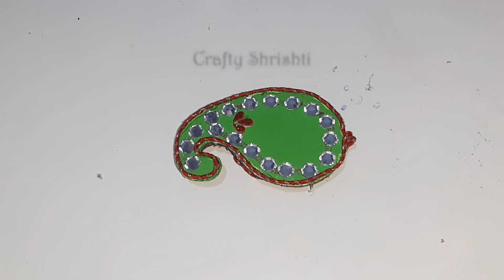DIY 4 Diwali Candle Decoration ideas | Tea light Candle Holder | Diwali Diya Stands Decor crafts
Hello Everyone,
In this video I am going to show How to make 4 types of Tea light Candle Holder diwali decoration ideas with cardboards step by step making videos.
ThankYou

DIY 4 Diya Stand making at home,
Diwali candle decoration ideas,
Tea light candle holder decoration,
Creative Diya decoration ideas for diwali festivals,
4 easy Ways to decorate diya or candles with cardboards,
best out of waste cardboard ideas,
how to make diya stands,
plastic bottle craft ideas,
Diwali diya making at home,
diwali Decoration ideas for home unique way to decorate diya at home,
Candle Stand Diya Holder making with cardboard,
4 Different types of candle Stand or holders DIY